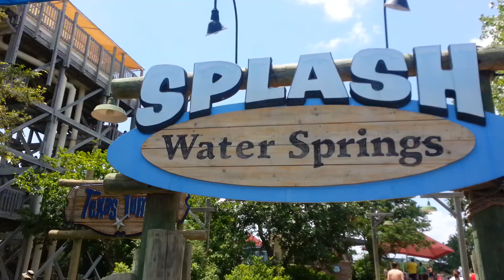Visiting Six Flags Waterpark